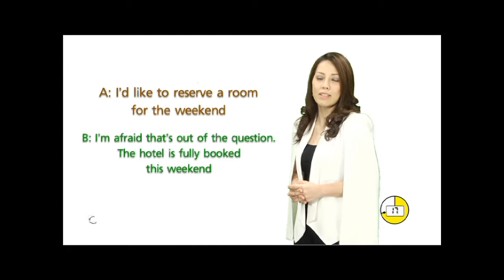เก่งอังกฤษ - สำนวนภาษาอังกฤษ EP.140